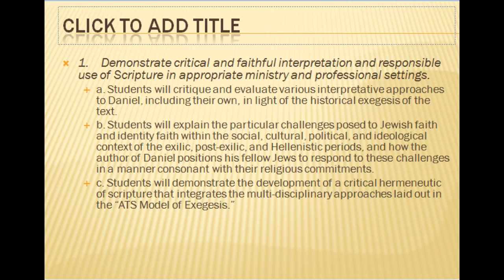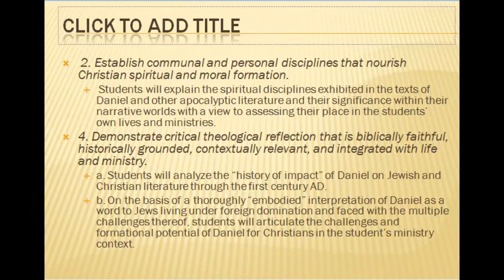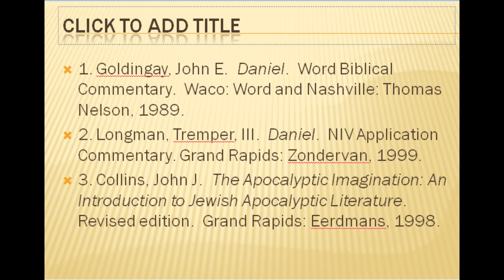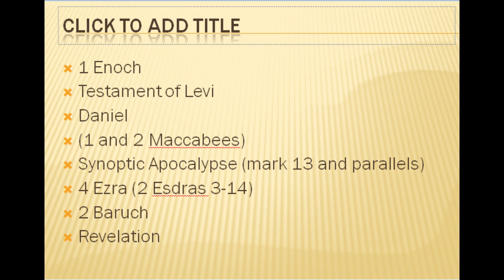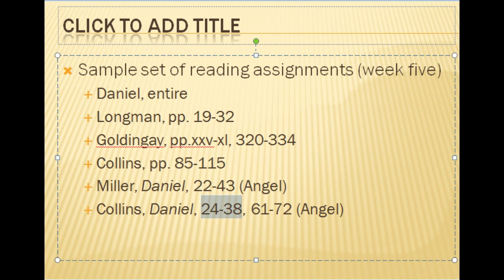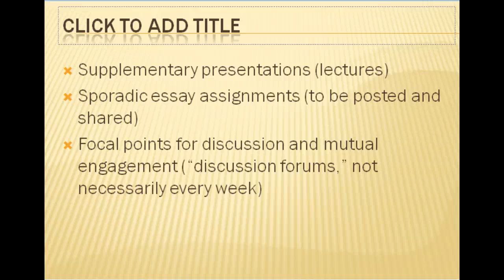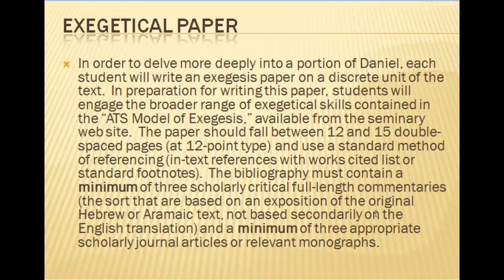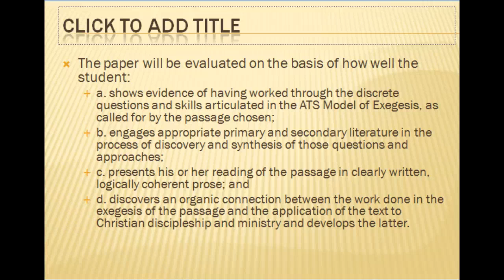Daniel and Apocalyptic Literature Welcome Video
Course orientation video